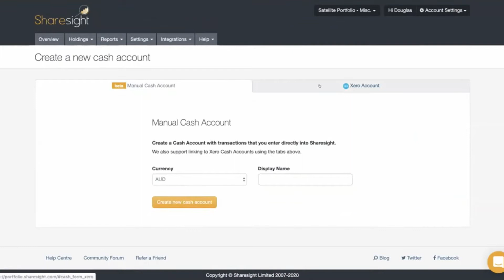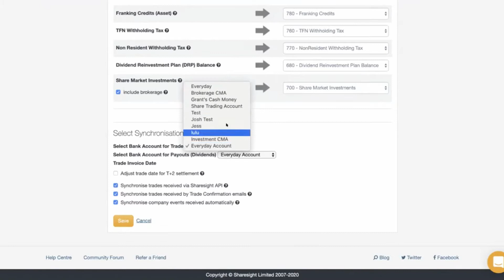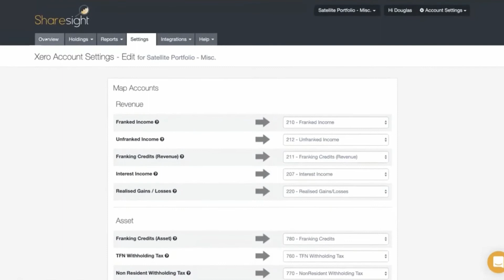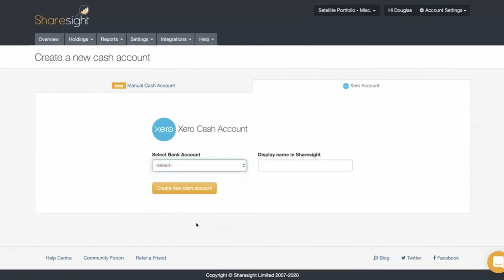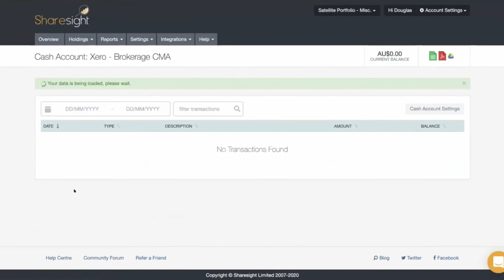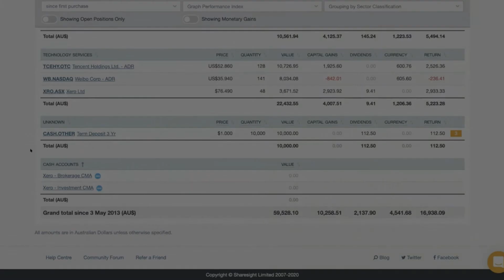Sharesight - How to use the Xero integration to track cash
Connect your Sharesight portfolio to your Xero account allows you to synchronise details of share purchases, sales, and dividends to Xero which can be reconciled against your bank statement and included in your financial accounts.

This is an extract taken from the "How to track cash in Sharesight" webinar. Watch the full webinar to learn about other ways to track cash with Sharesight

* This functionality is only available on the Investor and Expert plans.

Want to partake in discussions with like-minded investors? Join the Sharesight Community at community.sharesight.com!

Powerful portfolio tracking software that lets you check your investments in one place with award-winning performance, dividend tracking and tax reporting.